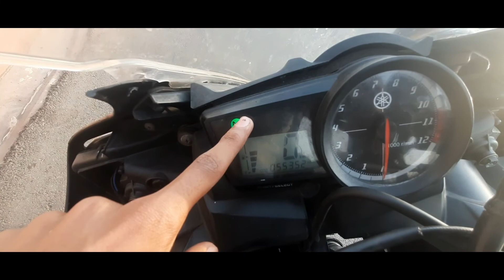Riding The Yamaha R15 V2😍 || Mustang Spotted😀 || Marine Drive Lucknow || Vlog 8 || Rishi Vishnoi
[]Hello Everyone Welcome To My Another Vlog.